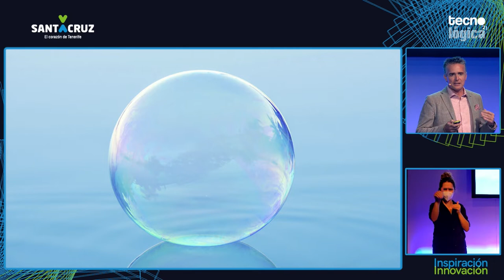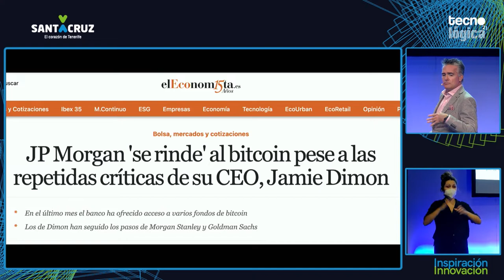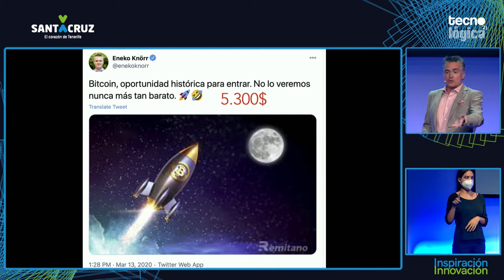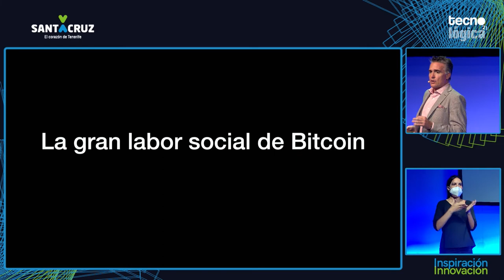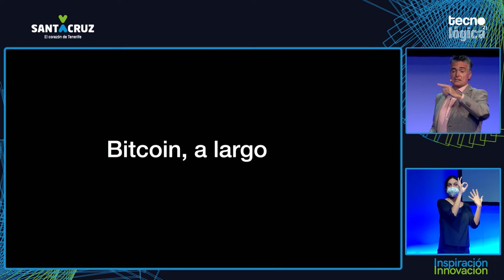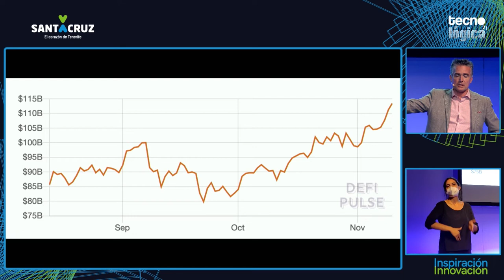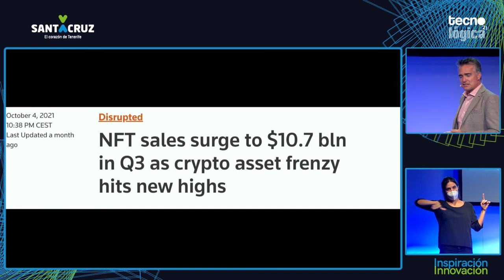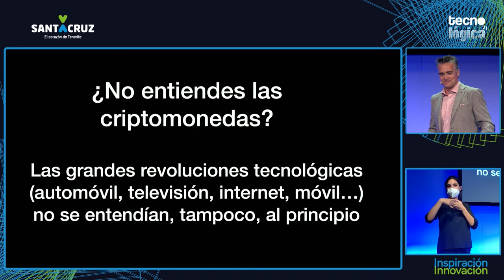Tecnológica21: Eneko Knörr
Charla de Eneko Knörr ‏durante Tecnológica21, X Encuentro de Innovación y Sociedad del Conocimiento, que tuvo lugar el 10 de noviembre de 2021 en Santa Cruz de Tenerife